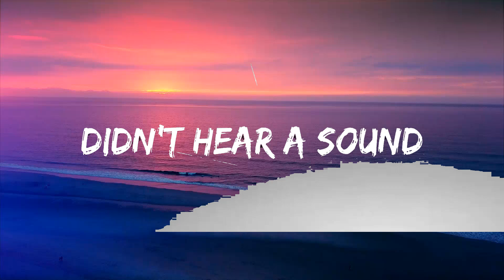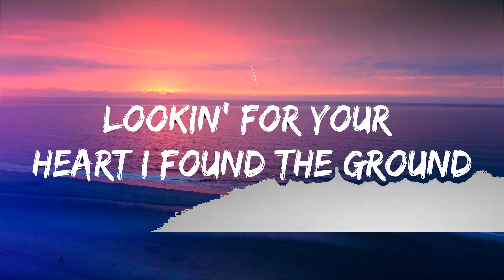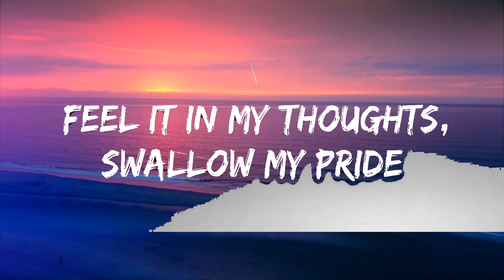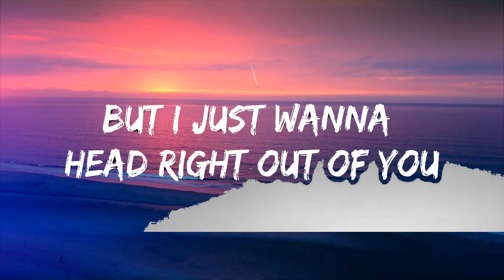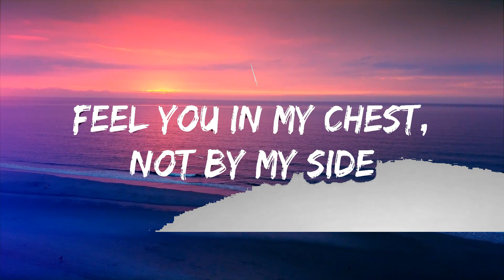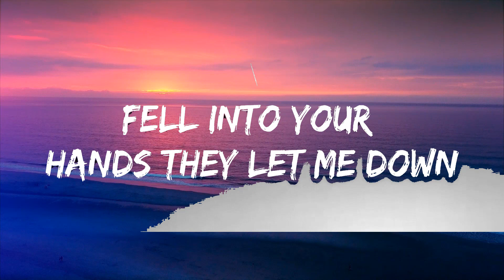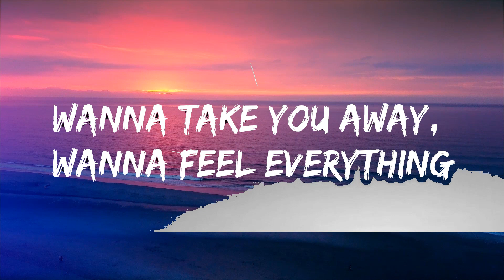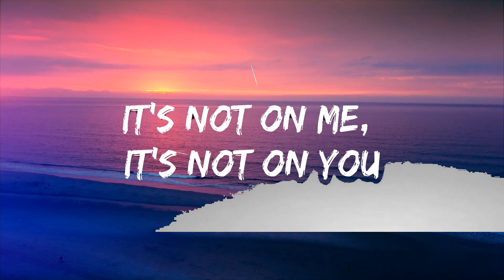KRANE - Feel It ft. CXLOE & Khamsin (Lyrics) Vincent Remix Lyrics Video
🎵 KRANE - Feel It ft. CXLOE & Khamsin (Lyrics) Vincent Remix

🎤 Lyrics: KRANE - Feel It (feat. CXLOE & Khamsin) [Vincent Remix]

Didn't see this comin' round
Didn't hear a sound
Fell into your hands they let me down
Lookin' for your heart I found the ground

It's not on me it's not on you
We do what humans do
But I just wanna head right out of you
Didn't wanna hear you speak the truth

Wanna take you away wanna feel everything
But do, you
Got stuck in my brain, I just wanna escape
With you, but do you,
Do you feel it like...

Wanna get on off this ride but now my hands are tied
Feel you in my chest not by my side
Feel it in my throat, swallow my pride